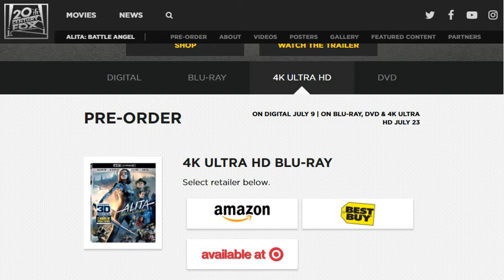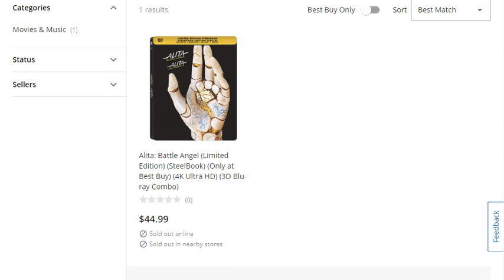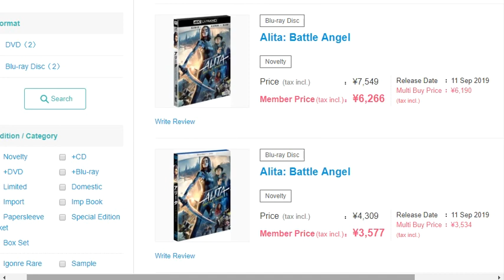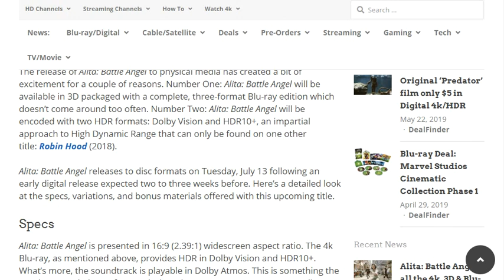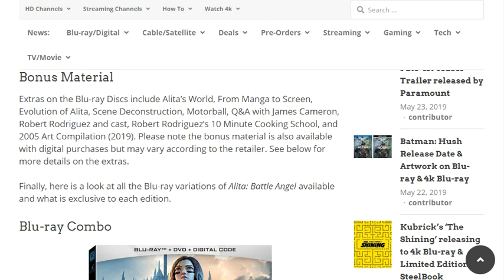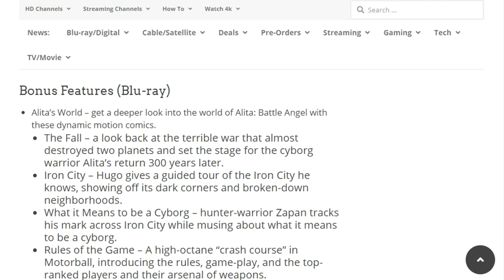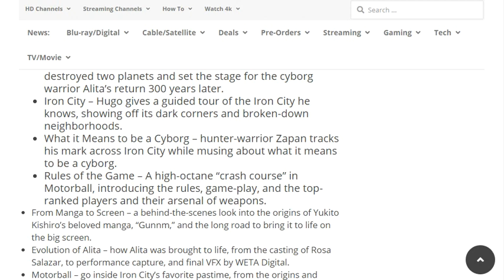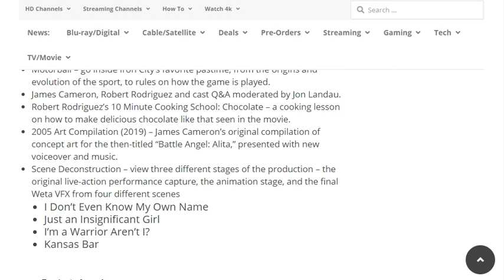Alita Battle Angel around the world release and bonuses dvd blu ray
We will have the best pictures and audio with this blu ray and dvd release.
Lets have a sneak peak of the Blu ray, dvd  release for differents countries. What are we expecting of bonuses and extra.